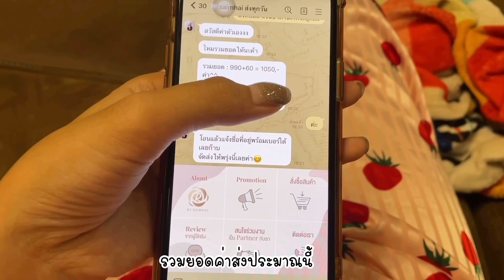ซาคานะคอลลาเจน จริงไหม ? หลังจากทดลองซื้อมากิน 1 กระปุก sakana collagen x10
อัพเดทหลังทาน 7 เดือน หยุดทานไปเกิดอะไรขึ้นบ้าง !